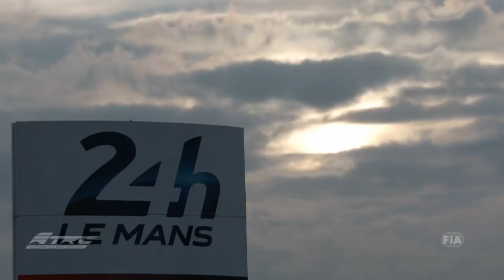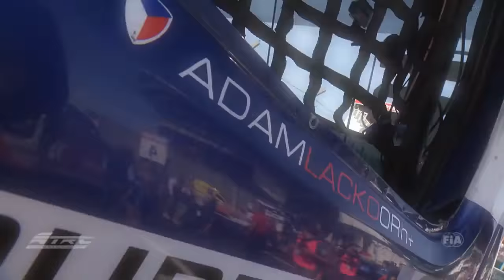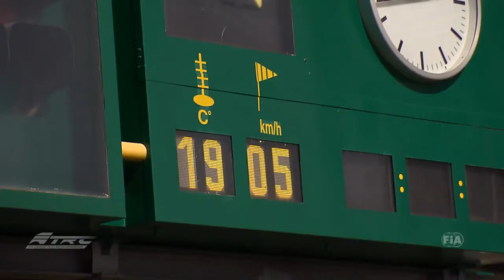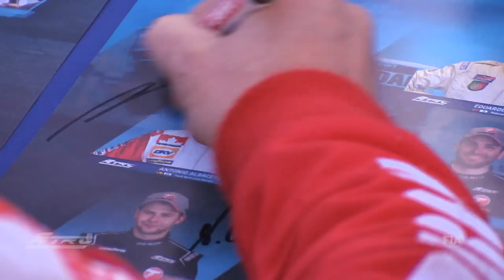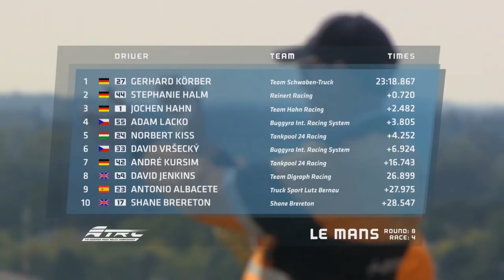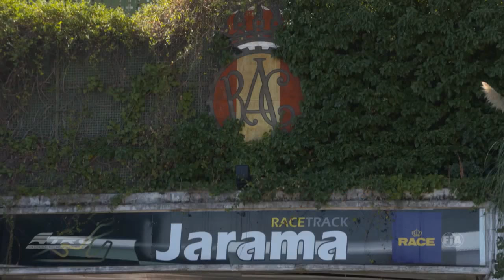FIA ETRC Official Highlights 2017 Round 8 Le Mans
FREAM Sports - The worlds’s biggest FREE sports Broadcaster.